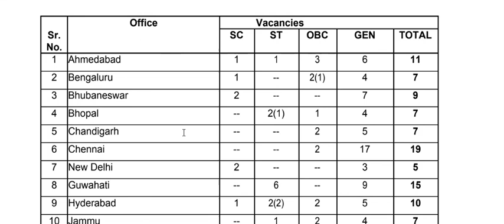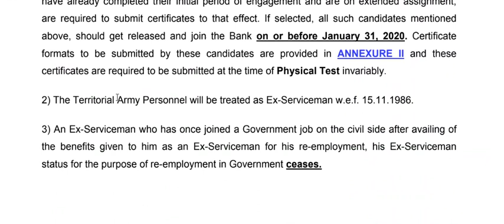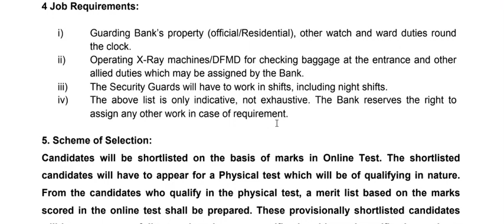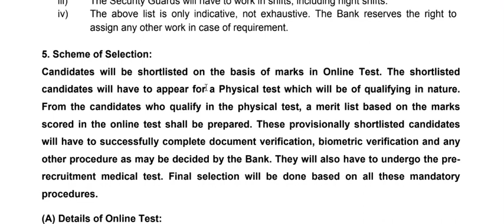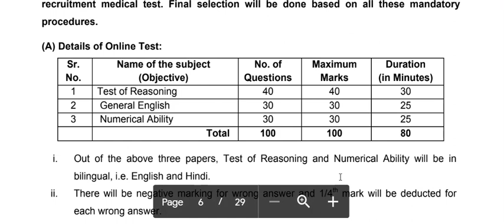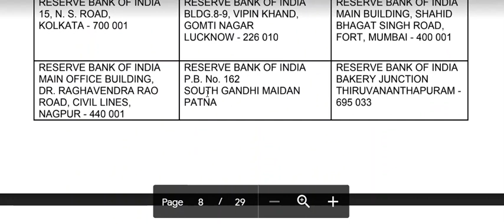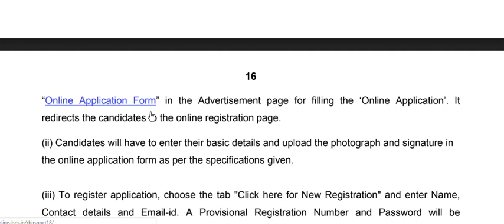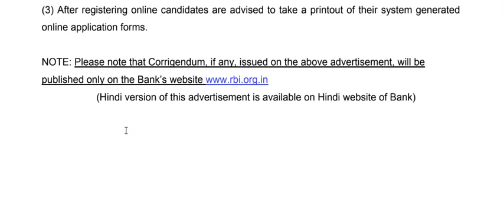RBI- भारतीय रिझर्व्ह बँकेत सुरक्षा रक्षक पदांच्या 270 जागेसाठी भरती